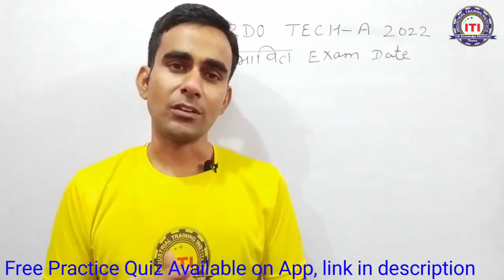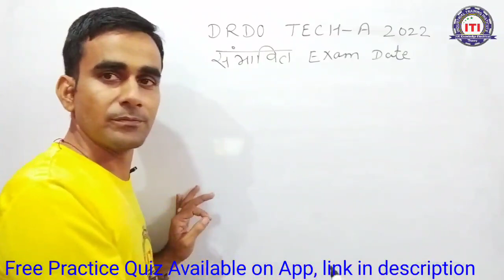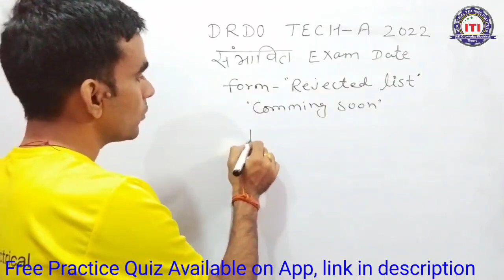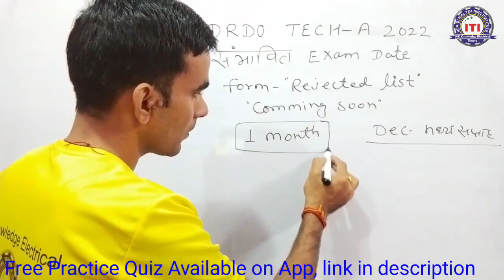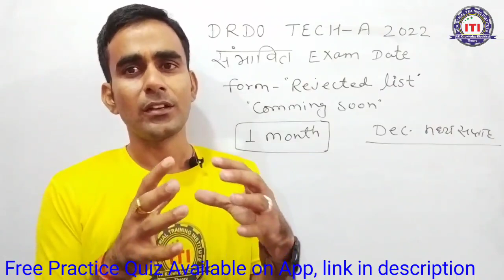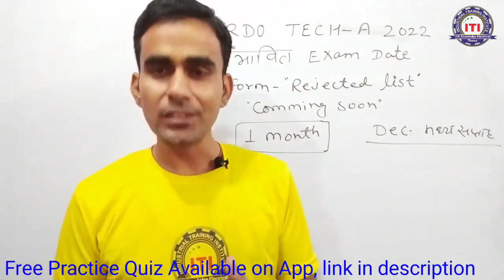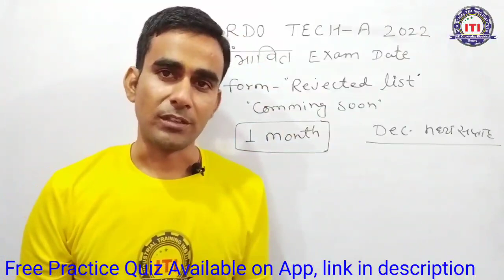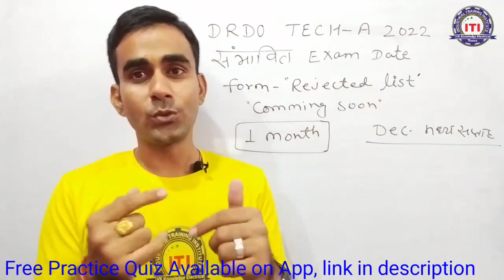DRDO Technician Exam date || drdo technician exam kab hoga || drdo एग्जाम कब होगा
1. 100 test set pdf(3000+mcq)

4. Electrician theory mcq ( 1to 1000)

5. Electrician theory mcq (1001 to 2000)

ITI exam, ITI Exam question,